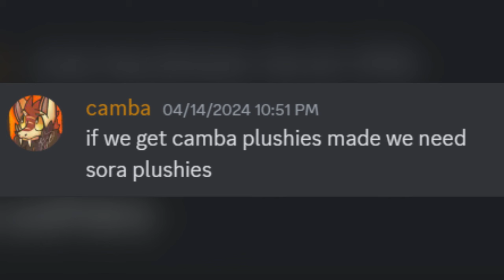tally hall random images for when your sleeping in a cardboard box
mind electric instrumental
stranded lullaby demo
bahamian rap city